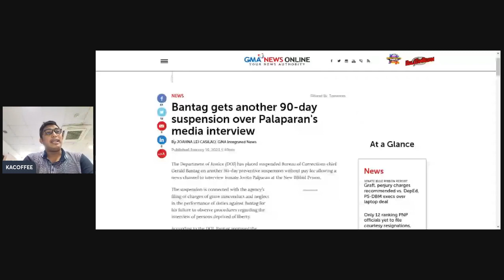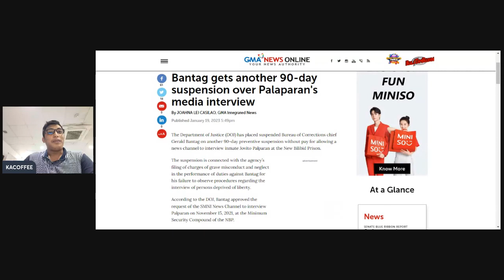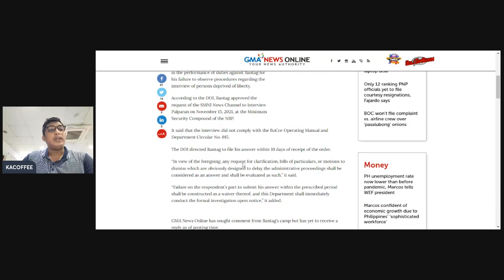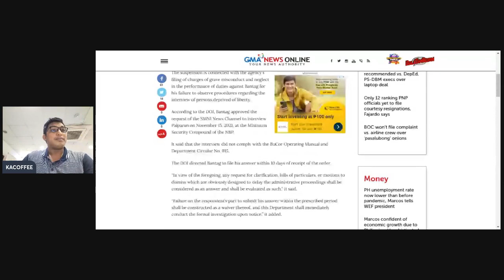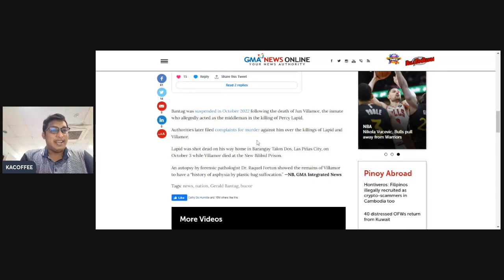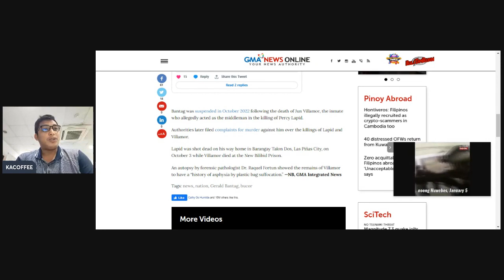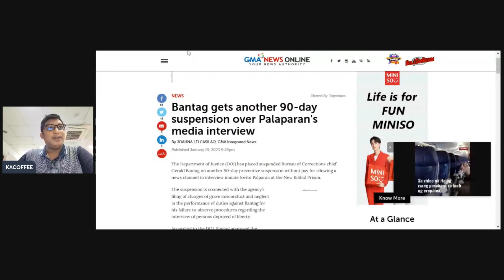Bantag, kinasuhan na naman. DOJ nanindigan!